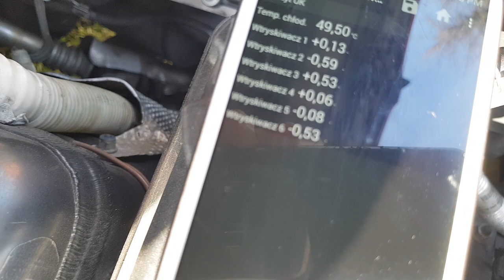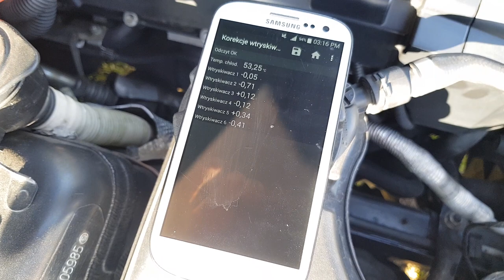BMW ...i nie ma kasy na dupeczki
BMW daje wiele ale jeszcze więcej bierze...  Zupełnie jak twoja ex...

Dla potrzebujących, mamy NOWE ORYGINALNE  !!! Wtryskiwacze do N53/N43  BMW  320i/325i/330i  i  N54/N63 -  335i - 1940pln/szt  u mnie  a w   ASO 3189pln
Daj znać , że jesteś zainteresowany, odpiszę - nautiliusss  małpa interia kropka eu
W komentarzach nie da się zatwierdzić numeru tel lub maila normalnie pisanego.
Data produkcji  13 02 24r widoczna pionowo
Index 11 NR OEM 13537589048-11
BMW Pompa 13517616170 Pompa wysokiego ciśnienia nasza cena 3480pln
Numer części: 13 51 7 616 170 OEM
Dla modeli ze skrzynią biegów: automatyczna
Część zastępuje (Stare numery)
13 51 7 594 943
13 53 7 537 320
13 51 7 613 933
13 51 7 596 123
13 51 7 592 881
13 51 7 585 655
W przypadku zakupu w autoryzowanym serwisie wymagany jest wcześniejszy zwrot wymienianej części, co de facto podnosi cenę pompy  4737 zł.